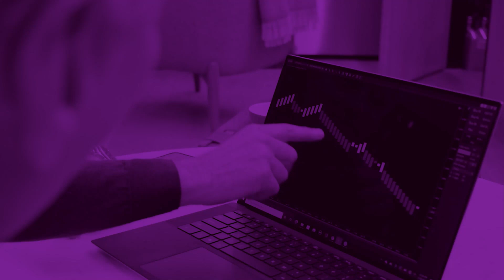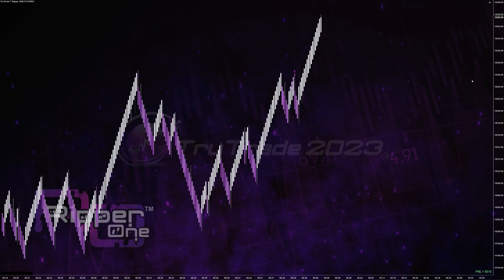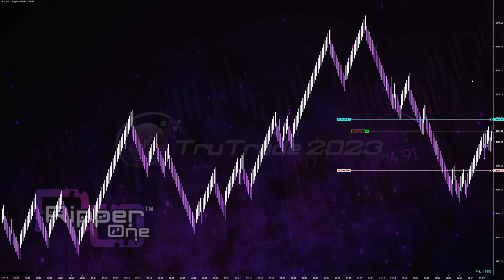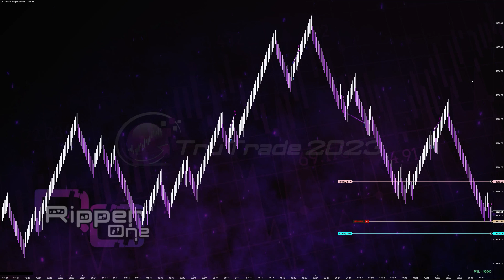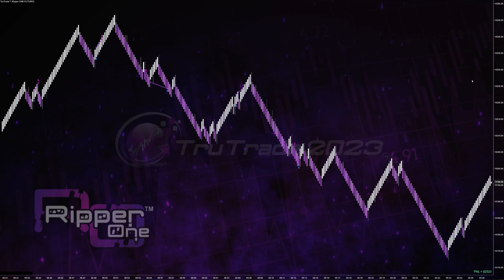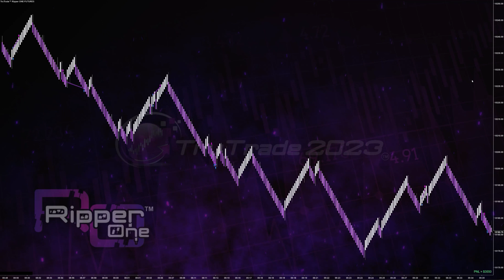TruTrade.io - 8-14 - RIPPER ONE - NASDAQ 100 FUTURES - FULLY AUTOMATED TRADING